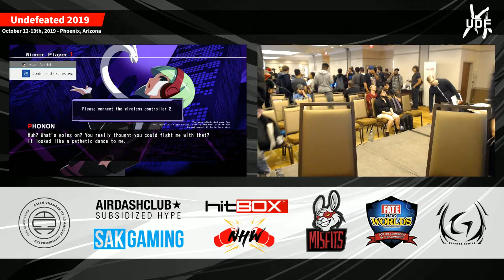Clim vs squish squash - UDF 2019: UNIST Top 4 Winners Finals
TGS Clim vs squish squash applesauce - UNIST Top 4: Winners Finals - Undefeated 2019